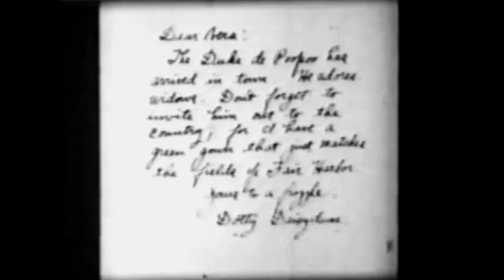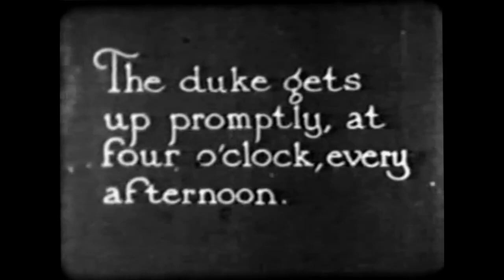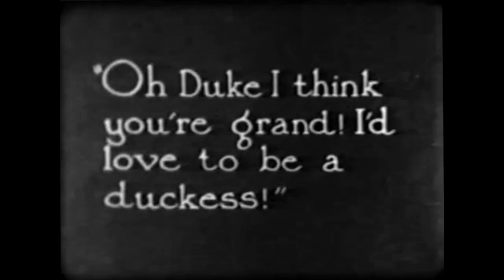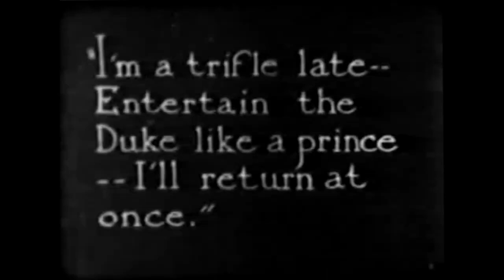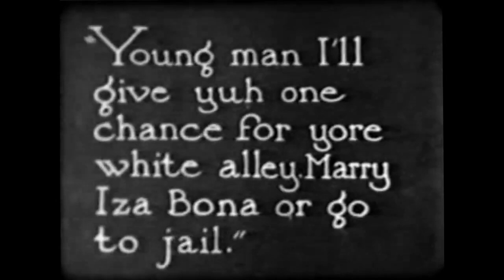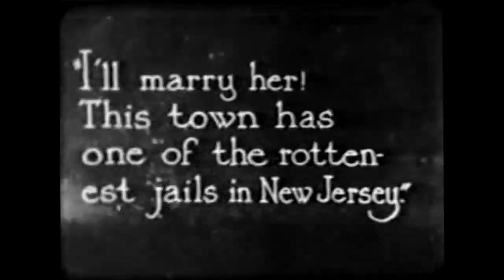Billy Ruge - Winning a Widow (Laurel & Hardy)